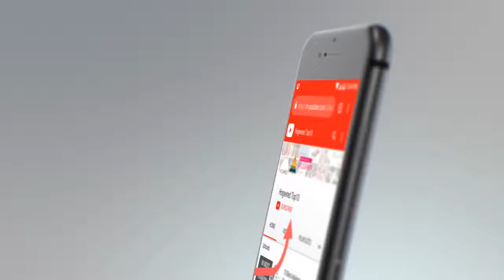10 Best Cordless Phones Under $100 | Best Selling Cordless of 2020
Here find the quality comparison and review of Best Cordless Phones Under $100. These products reviews fetched using the various technologies and created listed of top 10 Cordless Phones Under $100.
List of product includes:

1. Panasonic KX-TGD532W

2. PANASONIC KX-TGF352N

3. AT&T EL51203

4. VTech CS6429-15

5. Panasonic KX-TGC352B

6. VTech DS6671

7. AT&T CRL81212

8. VTech CS6114

9. VTech DS6421-26

10. PANASONIC KX-TGM450S